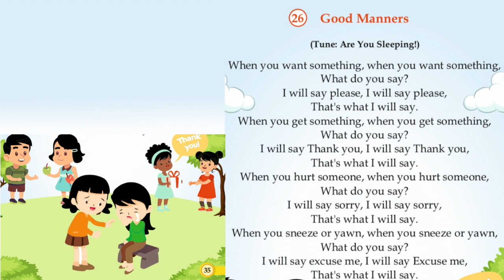026 Good Manners